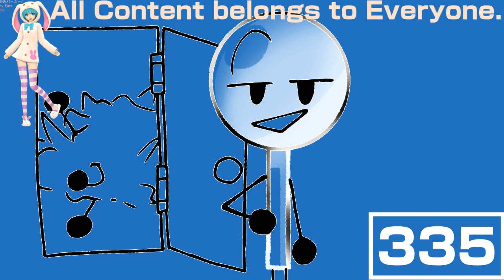(REQUESTED) Who broke it - BFB team Have Cots animatic In IBM Chorded